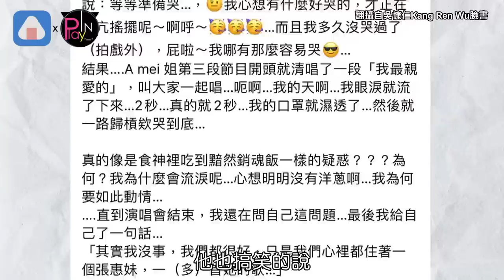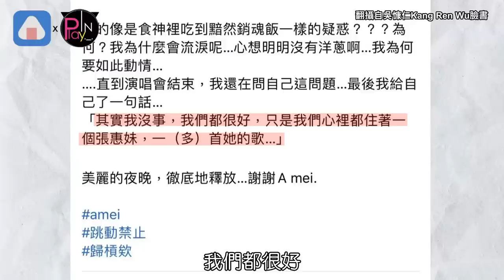賈靜雯看阿妹演唱會熱舞畫面曝光 男星哭到口罩全濕妹神跑到底下留言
阿妹 睽違七年
終於再度登上小巨蛋
不只讓粉絲們很瘋狂
許多藝人也都陸續前往朝聖
LuLu 就在限動PO出多則
自己在妹姐演唱會瘋掉的動態
除了自己要嗨